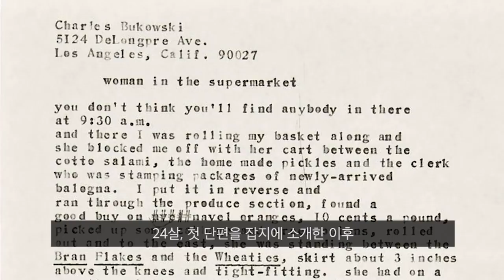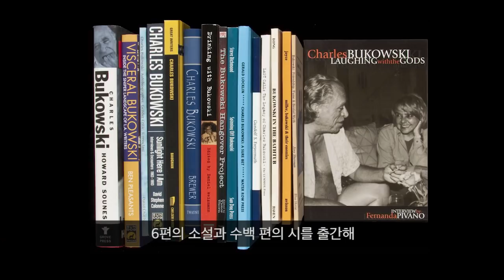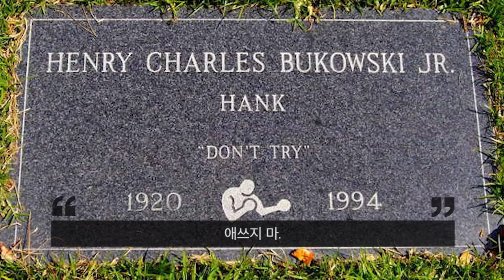자신을 루저라고 불렀던 남자의 성공 비결 [언더그라운드, 아웃사이더]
"저는 조잡하고 역겨우며 추잡하다라고 불렸던 루저였습니다." _ 찰스 부코스키

번번히 출판사로부터 퇴짜를 맞았던 실패한 작가지망생이 성공할 수 있었던 비결 (영상 中)